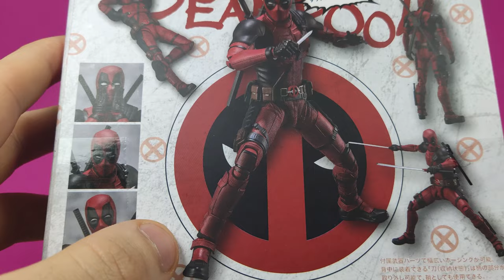S.H. Figuarts Deadpool movie Bandai Tamashi Nations Recensione in Italiano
Se vi va' lasciate un vostro feedback qui sotto nei commenti che mi potrebbe aiutare molto nel migliorare la qualità dei video.

Capitoli:
0:00 Intro e box
0:33 dettagli e sculpt
3:20 articolazioni
6:34 accessori
9:28 altezza e paragoni
9:54 voti e conclusioni

Spero che voi gradiate e buona visione!